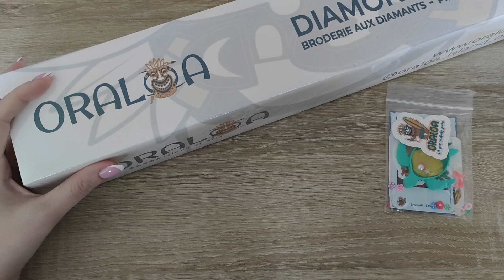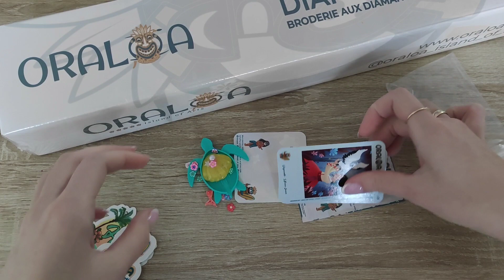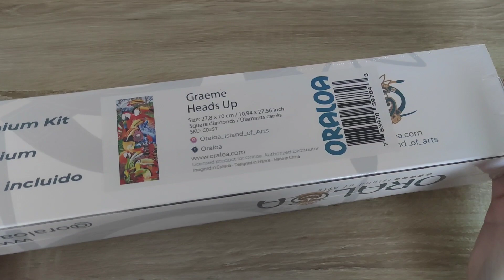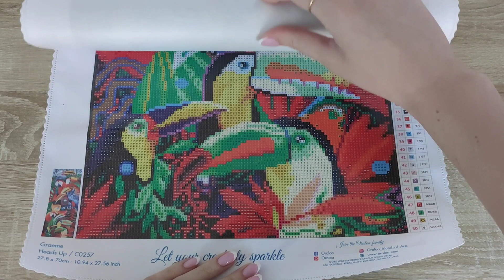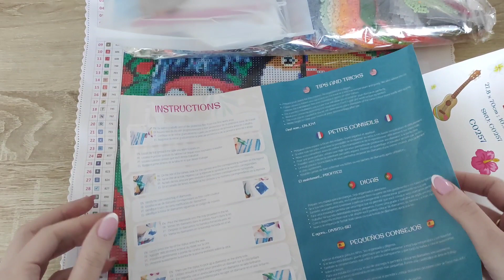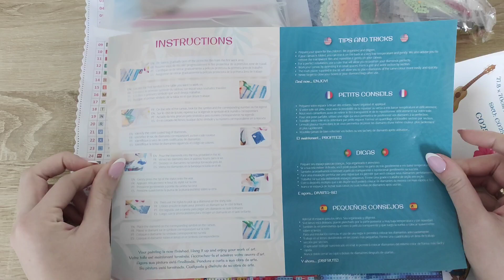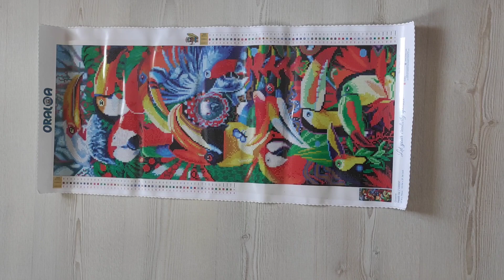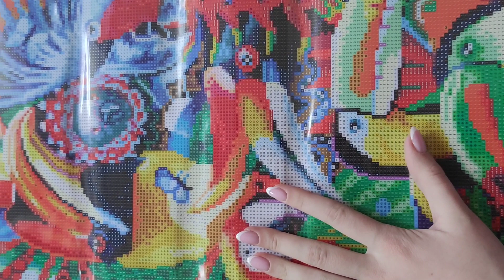💎 Diamond Art 💎 - papugi i pelikany 🌼Oraloa 🌼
Obraz przedstawiony w filmie to:
 Heads Up by Graeme

Dostępny w sprzedaży od 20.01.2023r.

-15% z kodem ➡️ zrobionezserca